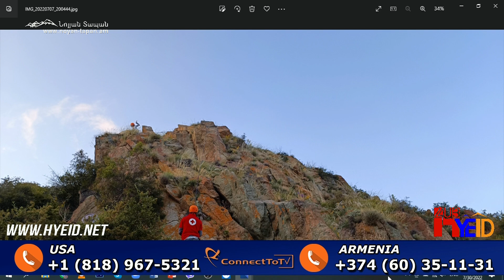Պետությունը պետք է համագործակցի ռազմահայրենասիրական ճամբարների հետ և պատվեր տա՝ ինչ է պետք բանակին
Նոյյան Տապան. «Քննարկում». Հյուրեր՝ «Մոնթե  Մելքոնյան» ռազմական վարժարանի հիմադիր, ՀՀ ՊՆ Վազգեն Սարգսյանի անվան ռազմական համալսարանի նախկին պետ, բազմաթիվ  բարդ մարտական գործողություններ կազմակերպած և իրականացրած հրամանատար, գնդապետ,  քաղաքական գիտությունների  թեկնածու, «Վերելք» կուսակցության նախագահ Ալեքսան Մինասյան և «Արալեզ» ՀԿ նախագահ և նույն ՀԿ ռազմահայրենասիրական ճամբարի ղեկավար Սարօ Թաթյոս